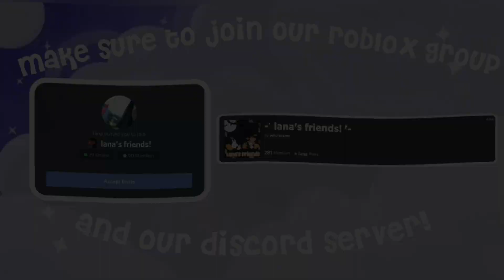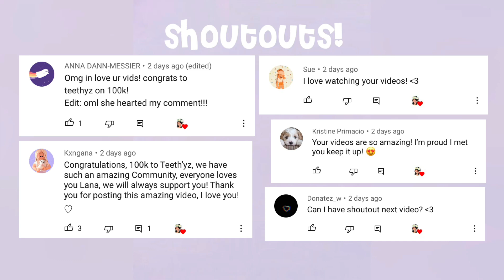Verde Training & Shift | MR POV (Roblox)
˗ˏˋ ´ˎ˗

Hey, everyone! Welcome back! Today's video is a mix of a training and shift down at Verde Cafe! Hope you enjoy! ✰

☆ ┊ Upload Schedule:

- Every Wednesday & Saturday

🎃 ┊ FAQs

- How do you film your videos?
I film with the XBox Game Bar on Windows 10, which can be accessed by holding down the Windows and G key.

I transfer my videos to my phone, then edit them with an app called InShot.

˗ˏˋ ´ˎ˗